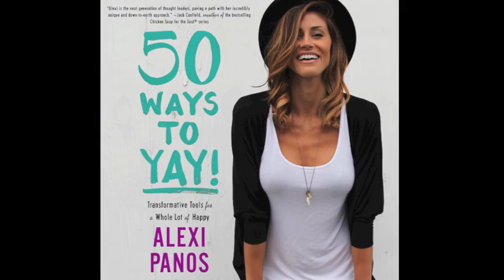Alexi Panos on her '50 Ways to Yay!' Audiobook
Alexi Panos talks about narrating her '50 Ways to Yay!' audiobook